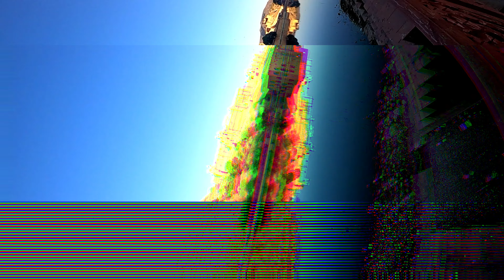Amer Fort, Jaipur | Rajasthan | thehappyplace | Goodside | By Sumit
Original music video:
Thank you siddesh and praful (co-riders).